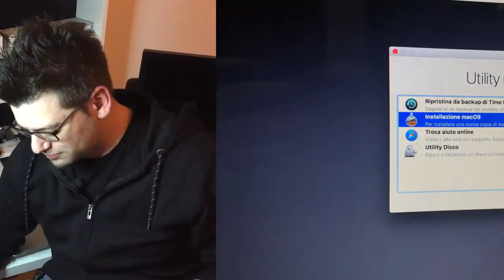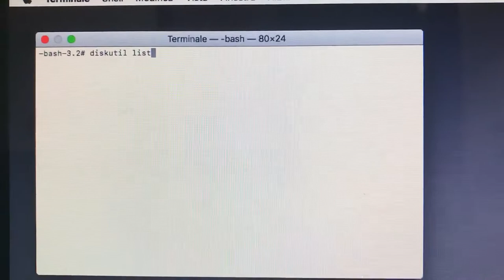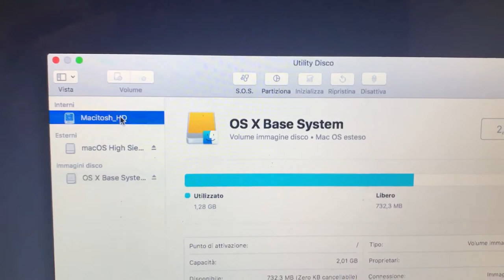Fix Bug MacOS High Sierra - Lo Zio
Apple è buona e CARA, ma negli ultimi periodi non si è fatta mancare BUG e falle di sistema abbastanza gravi.
In questa guida vi spiego come risolvere il problema di sparizione del vostro HDD o SSD in Utility Disco e quindi ovviare alla mancata

possibilità di formattare e installare il sistema.

Per il seguente video non mi hanno ne sponsorizzato ne pagato, è solo frutto delle mie esperienze con il servizio in oggetto.

Grazie a chi ha visto il video fino alla fine, non è semplice creare contenuti di questo tipo per chi NON è un Video Maker, quindi se vi